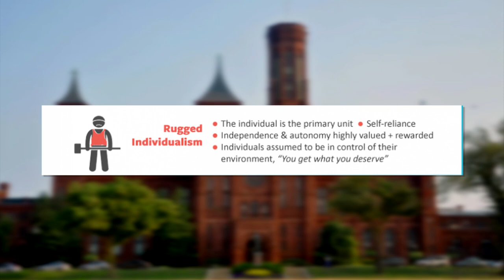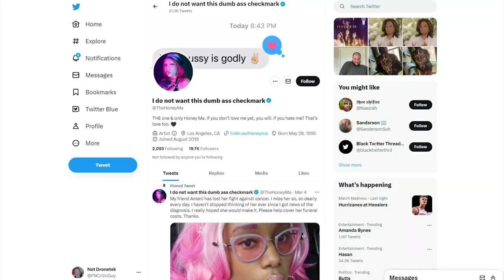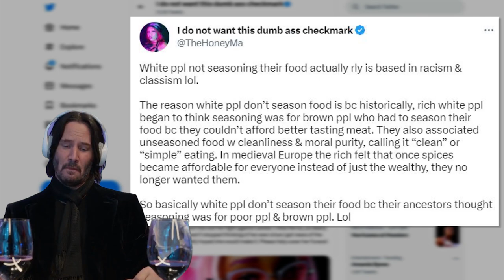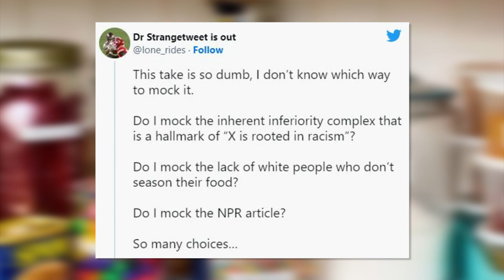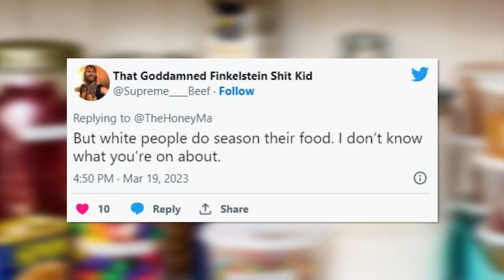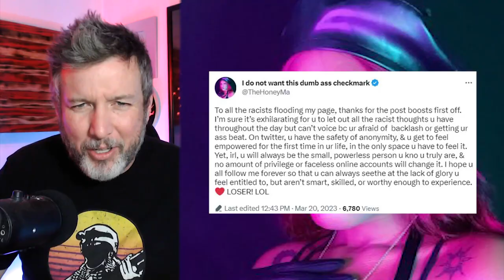LOL: Woke Twitter Artist Gets ROASTED For Anti-White Rant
Dronetek
to my entertainment channel, I have a drone now and will be putting the videos on that channel since this one is shadow banned and demonetized!